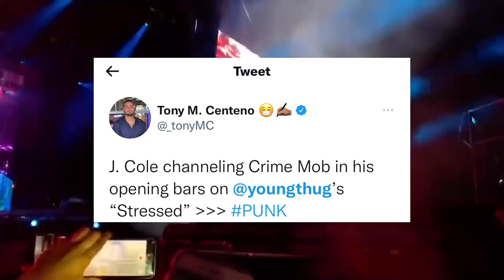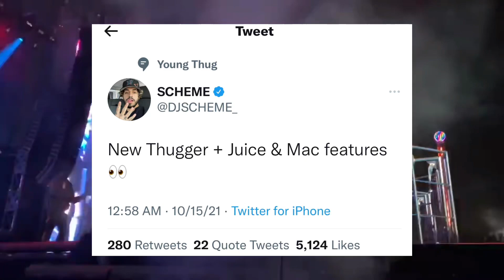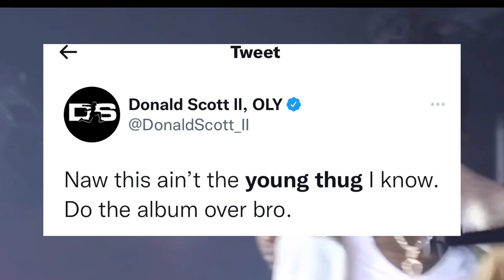CELEBRITIES REACT TO YOUNG THUG PUNK ALBUM! (DRAKE, GUNNA, FUTURE & MORE)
YouTube & Rap World  News & Discussion Weekly

For any inquiries hmu @LurkyClips via Twitter